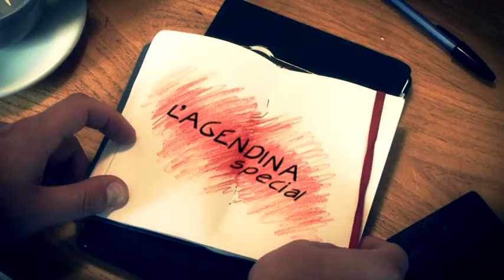15 09 17 Agendina Special Puntata 1